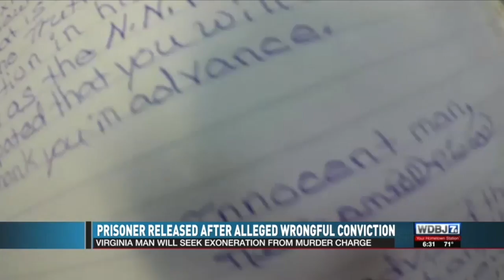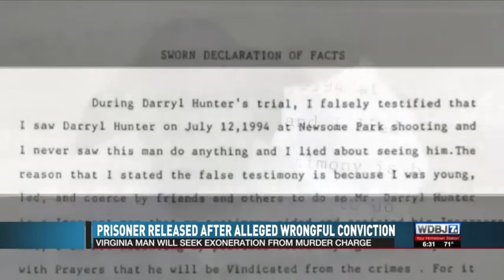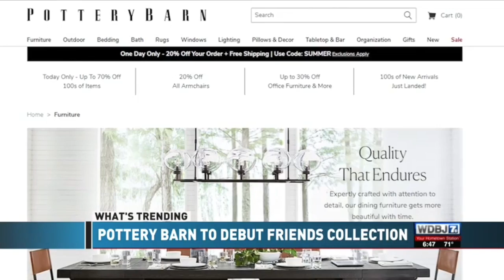Caitlin Francis: Anchor Clips 7-13-19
Anchor clips from Sat. July 13